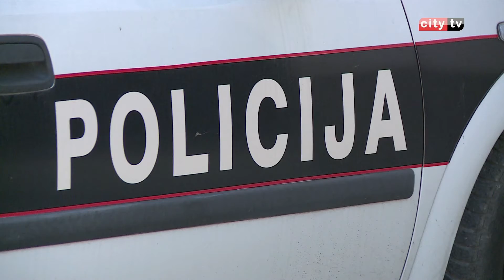RITAM DANA 011117